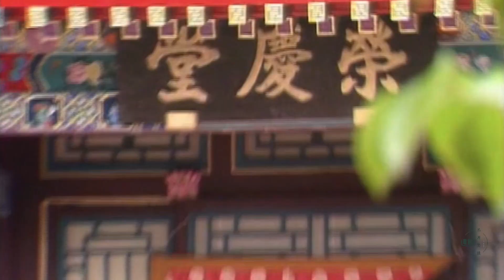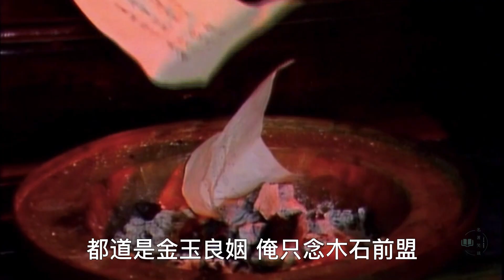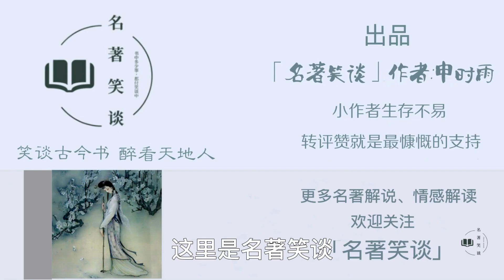为什么林黛玉叫林姑娘，薛宝钗不叫薛姑娘，而叫宝姑娘？